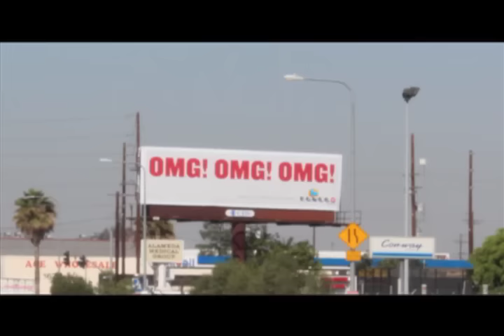Heks has gangster socks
while on vacation from the chi town Heks air crew decides to hit the compton tracks with the cobra paint. while on this glorious adventure he runs into some great fill in spots and under cover banditos . all while wearing some stylish black vans and bandana socks. Dammmmm Daniel

beats by add color